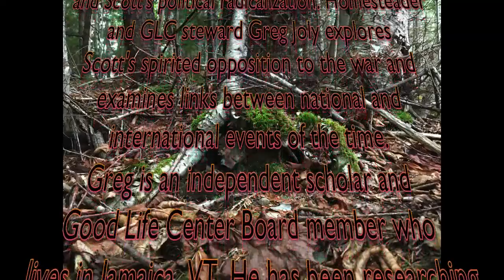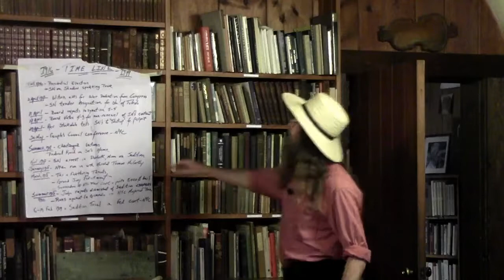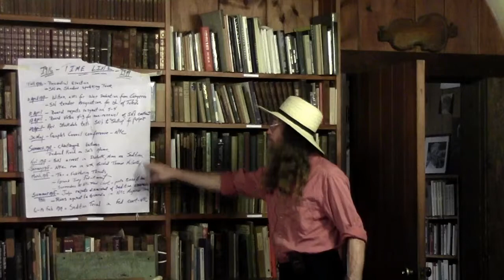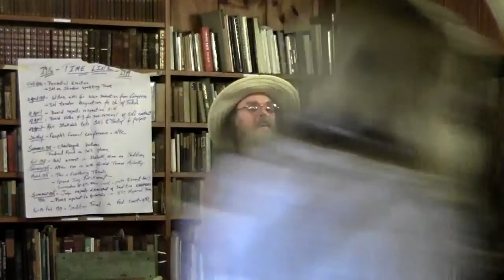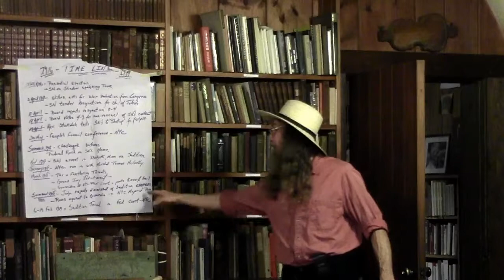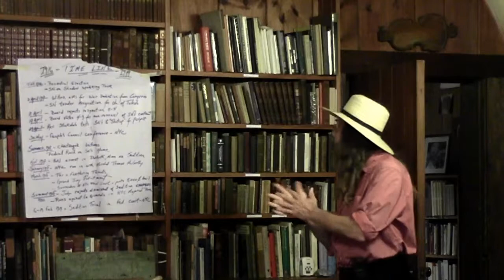Advent of Scott Nearing's Active Peace Work & Political Radicalization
2017 marks the 100th anniversary of the United States entry into World War I and Scott's political radicalization. Homesteader and GLC steward Greg Joly explores Scott's spirited opposition to the war and examines links between national and international events of the time.
Greg is an independent scholar and Good Life Center Board member who lives in Jamaica, VT. He has been researching the Nearing's writings and life ways for over two decades.